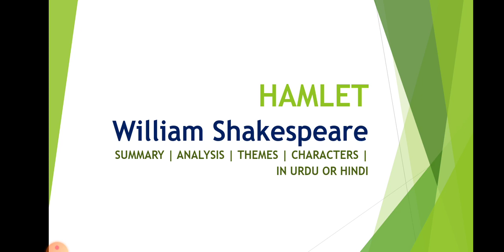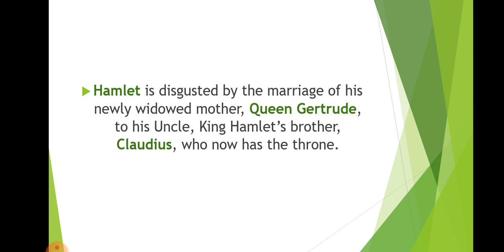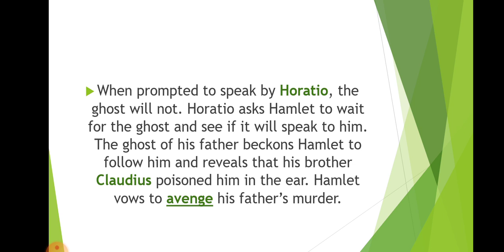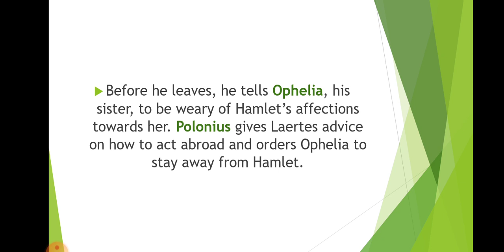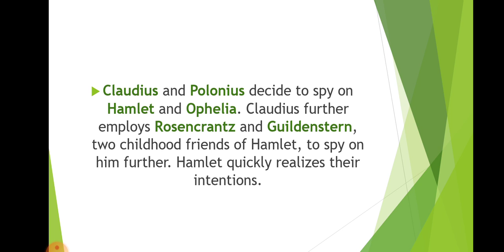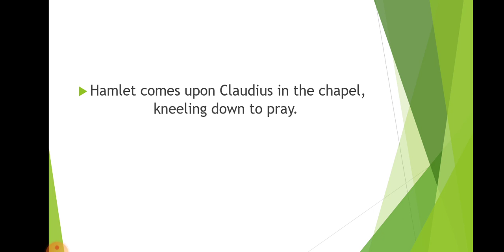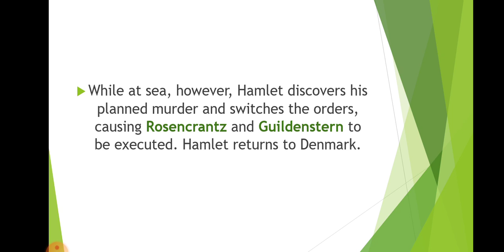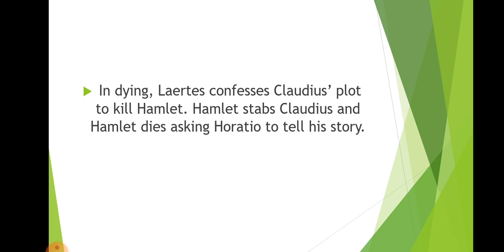Hamlet by William Shakespeare | Summary | Analysis | Themes | Characters | in Urdu or Hindi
Hamlet, Prince of Denmark, is home from school to mourn the death of his father, King Hamlet, who has died two months earlier. Hamlet is disgusted by the marriage of his newly widowed mother, Queen Gertrude, to his Uncle, King Hamlet's brother, Claudius, who now has the throne.